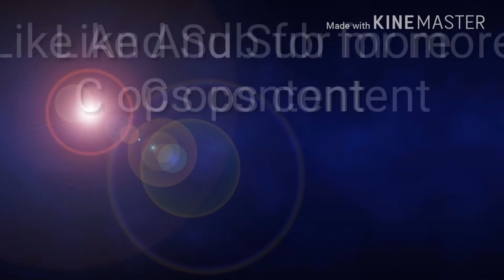Critical Ops - Epic Gun Game Gameplay (New Update 0.9.6 f332)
Hi, guys, it's Fire Latios. Recently there was a new update in Critical Ops Game. Originally, I planned not to upload but according to my next week schedule, I had still some time to upload and create a video. Like and Sub Pals

How to participate free cases
1 Like this video
3 Ign name in the comments section

Music
Ncs On and On